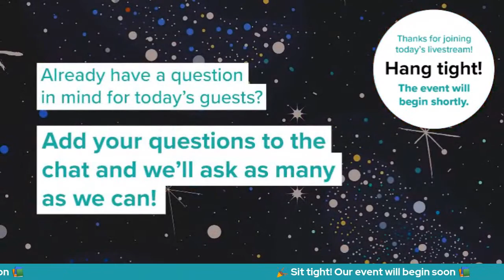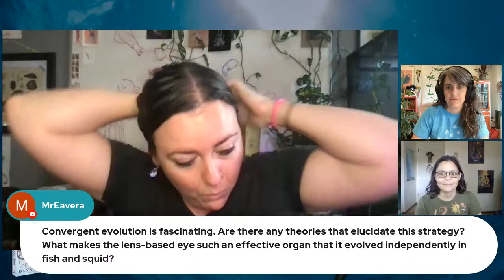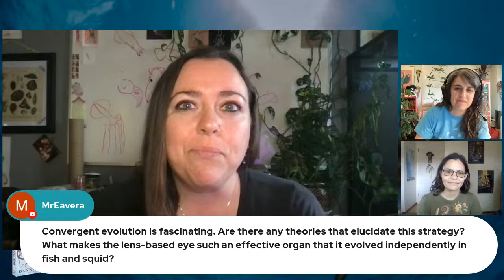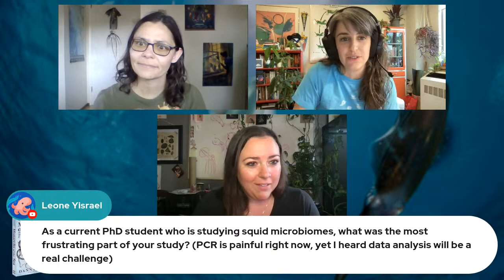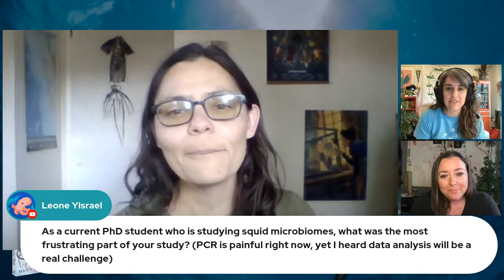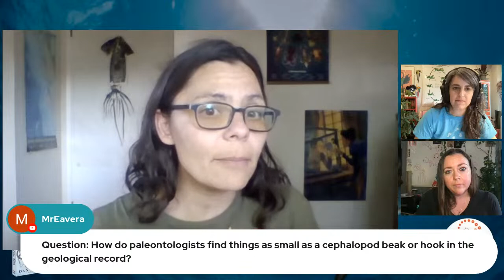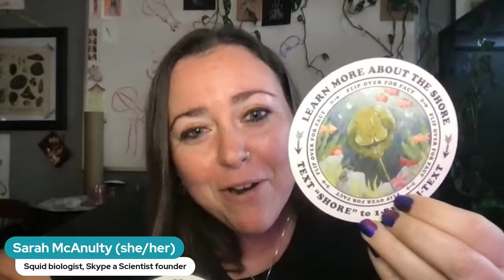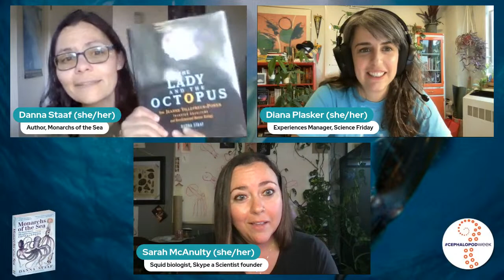Squid Scientists On Deck: Danna Staaf and Sarah McAnulty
If you've ever marveled at a squid as it used jet propulsion to swim by you in the sea, or ogled at an octopus living in your local aquarium, this livestream is for you! Join the SciFri Book Club as we dive into cephalopods' past, present and future with Danna Staaf, author of 'Monarchs of the Sea: The Extraordinary 500-Million-Year History of Cephalopods' and squid biologist and science communicator Sarah McAnulty.

This is a SciFriBookClub event, where attendees can hear from experts about a topic related to our Book Club pick. Listeners chat with fellow attendees and ask questions to our guests via chat!

By RSVPing for this event, you are signing up for Science Friday's newsletter. You can opt out at any time.